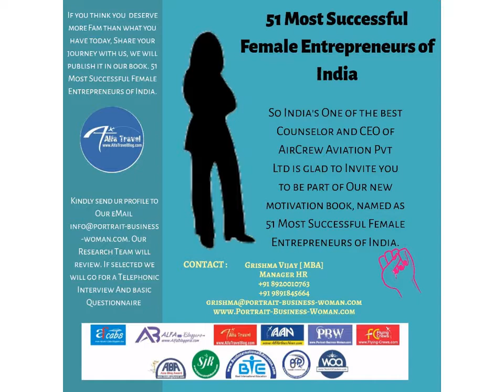CA Rachana Shrivastava Successful Women Entrepreneur of India